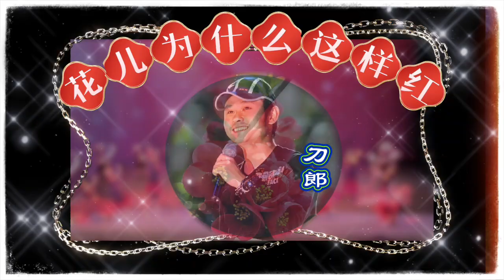刀郎演唱《花儿为什么这样红》